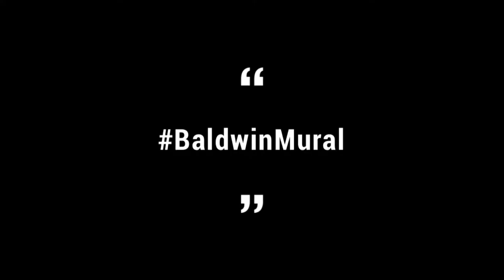Friends of Kensington Mural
On August 11th I had an amazing opportunity to paint a mural in Kensington Market. I got a chance to paint alongside some amazing, and talented black visual artists, and community members. Friends of Kensington Market (FOKM) organized a phenomenal project, ‘Painting A Future Without Oppression.’ The project featured 6 artists including myself, @curtia, @majesticbbydoll, @ehikoo, @aliatamarknowles, and @elim.ar.t. As artists, and as black artists specifically, we were asked to imagine what a world without oppression would look like. We channeled that, and created something beautiful for our community.